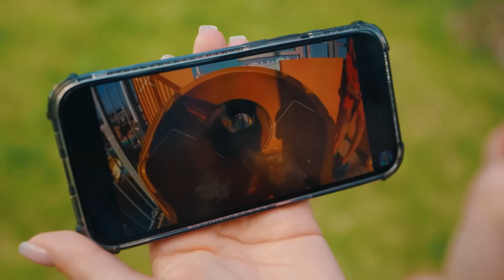Построили АКВАПАРК у себя ДОМА!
Сегодня я построю Аквапарк у себя в новом доме! Как у меня получилось смотри в новом видео на канале Дабл Бабл / Double Bubble!